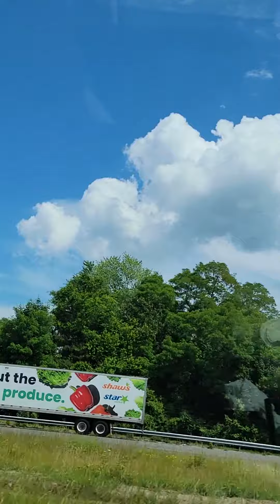Unnatural Clouds Are Full of POISONS!